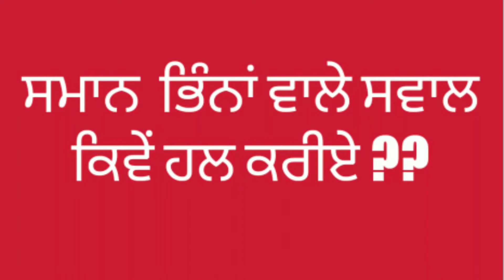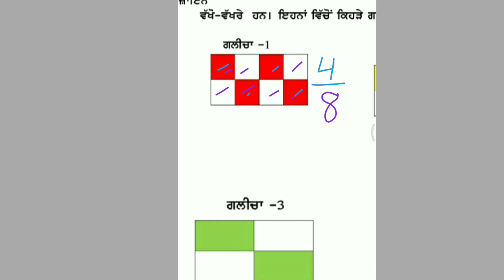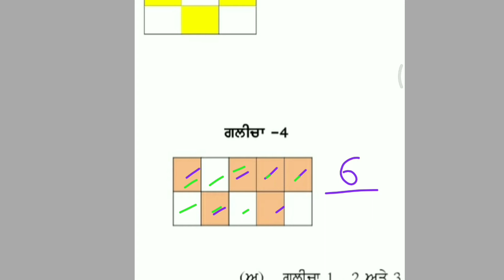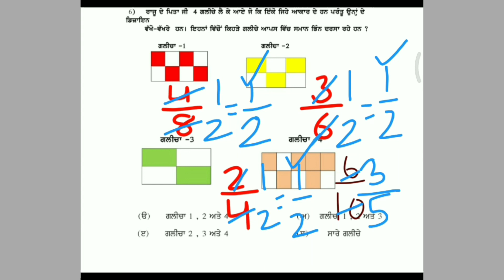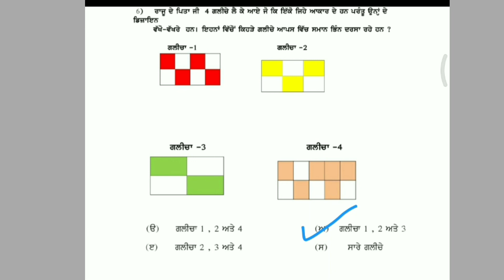ਸਮਾਨ ਭਿੰਨਾਂ ਵਾਲੇ ਸਵਾਲ ਕਿਵੇਂ ਹਲ ਕਰੀਏ ???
ਚੌਥੀ ਅਤੇ ਪੰਜਵੀਂ  ਜਮਾਤ ਲਈ l